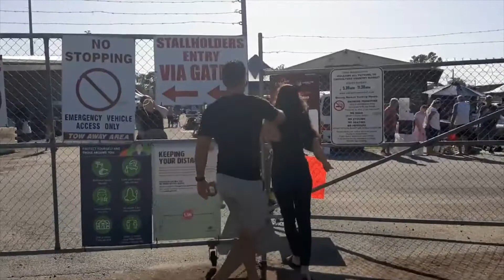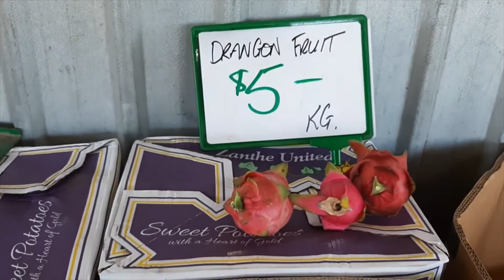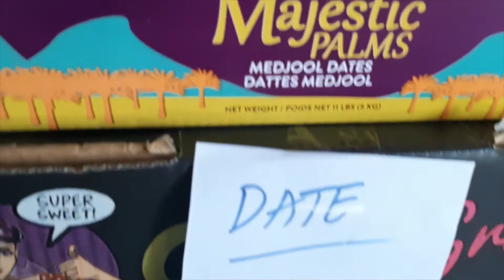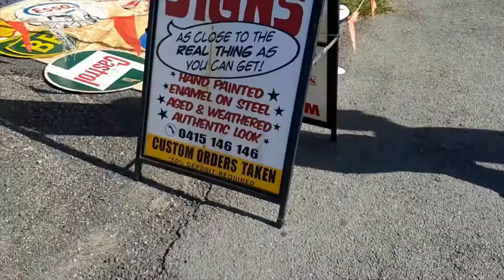Let's go to the Country Markets | Explore Australia with Kiwi Indian